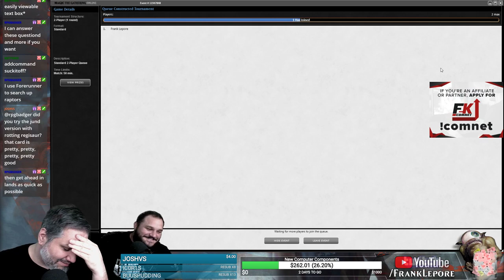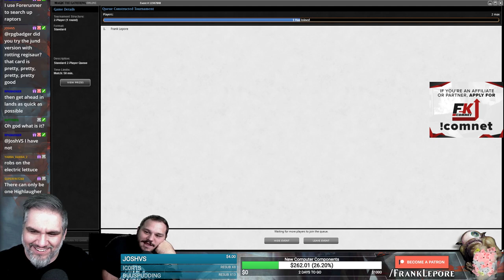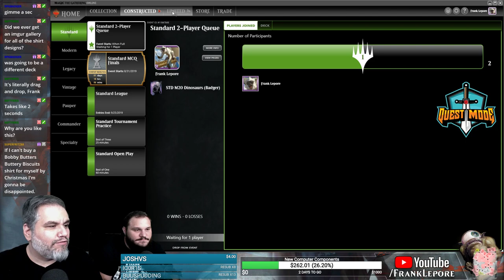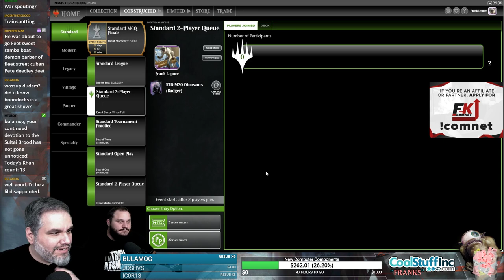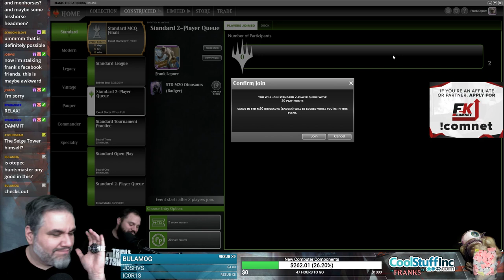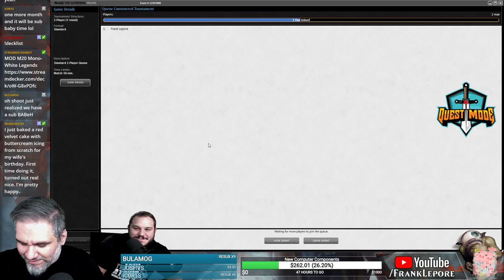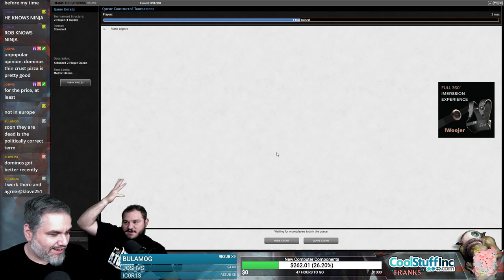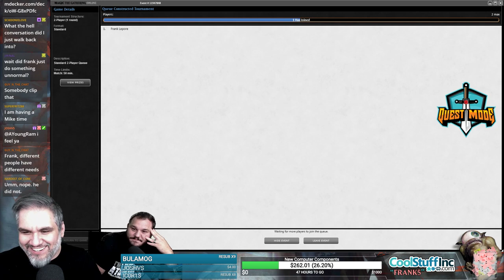(Magic Online) Core Set 2020 Standard Deck Tech: R/G Dinosaurs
Check out my Twitch profile above or hit me up at for details on how to get me to critique your own deck!

Final Decklist:
4 Regisaur Alpha
3 Carnage Tyrant
4 Ripjaw Raptor
4 Drover of the Mighty
2 Forerunner of the Empire
3 Ranging Raptors
4 Rampaging Ferocidon
4 Savage Stomp
4 Commune with Dinosaurs
4 Rootbound Crag
4 Marauding Raptor
3 Field of Ruin
4 Stomping Ground
5 Mountain
8 Forest

Sideboard
2 Vivien Reid
1 Fiery Cannonade
2 The Immortal Sun
3 Fry
2 Grafdigger's Cage
2 Veil of Summer
3 Shifting Ceratops